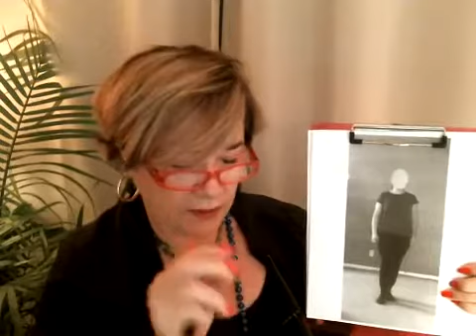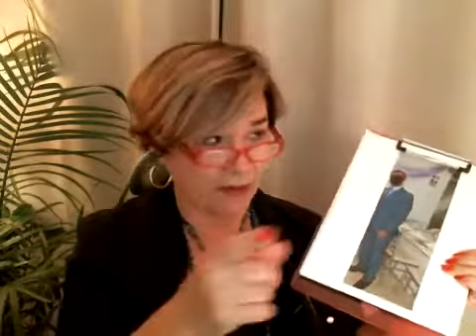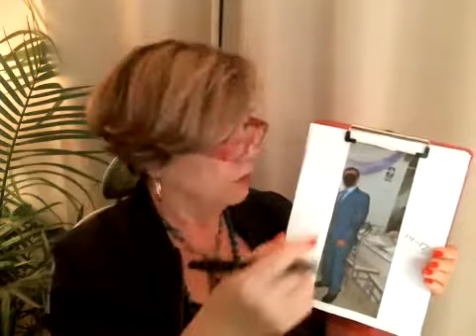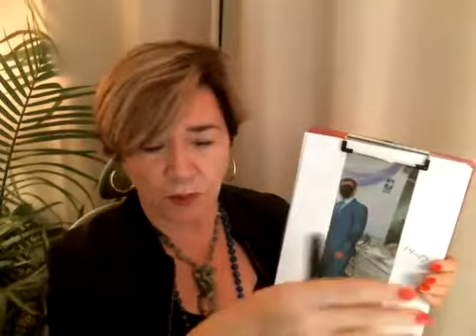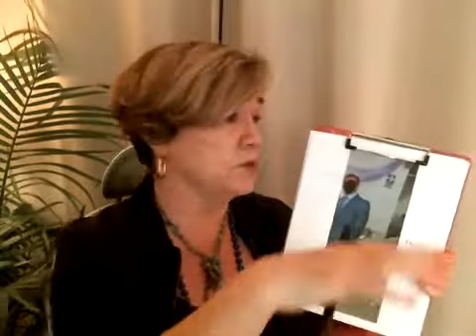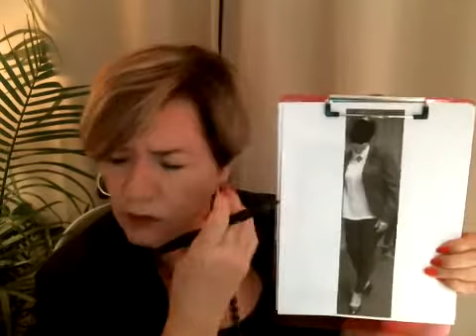¿Qué bloquea tu fe?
¿Te gusto el análisis de la foto? Puedes hacer el tuyo.